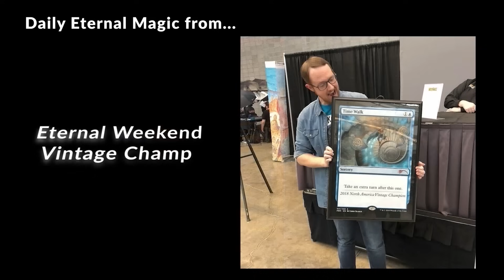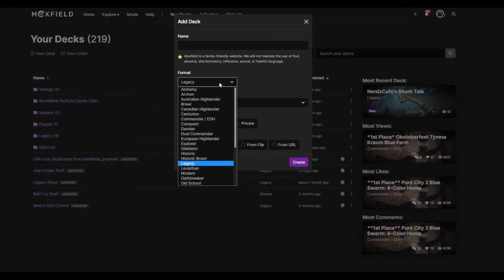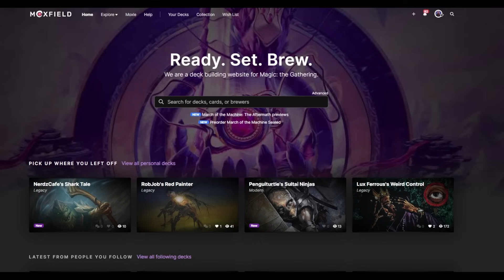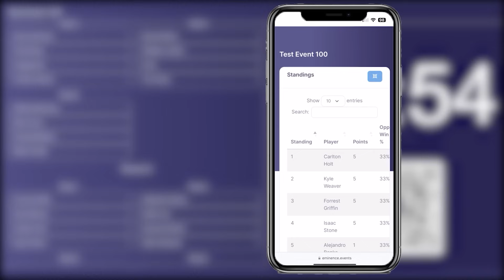FEELING DELIRIOUS! Modern Temur Delirium. Traverse the Ulvenwald Toolbox with Wrenn and Saga MTG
This Wrenn and Six deck with Urza's Saga uses Ragavan for early tempo advantage while putting different card types in the graveyard to convert into a Traverse the Ulvenwald toolbox to dominate the late game with a spicy collection of tech creatures and lands. I'm feeling delirious! MTG

0:00 Intro
0:37 Deck Tech
2:19 Round 1
21:36 Round 2
38:42 Round 3
56:03 Round 4
1:20:21 Round 5
1:29:09 Final Thoughts